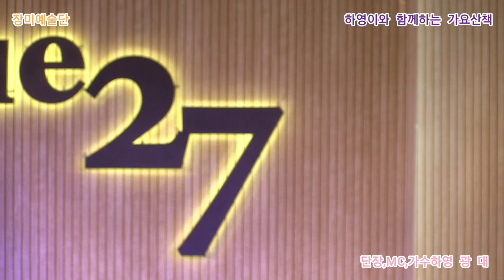단장,MC,가수하영 광 대 원곡미스미스터 하영이와 함께하는 가요산책 장미예술단 정기공연 주안아트애비뉴27 특설무대